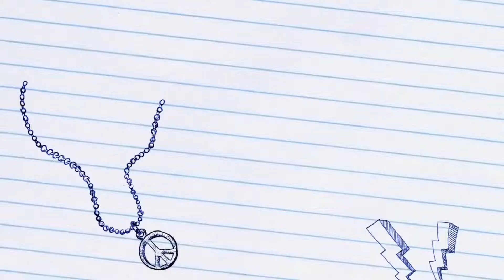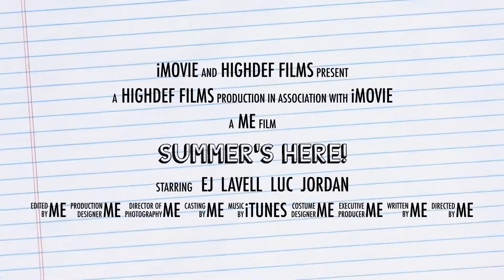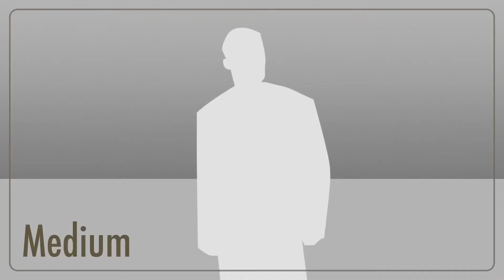LIT VLOG AT KIPP